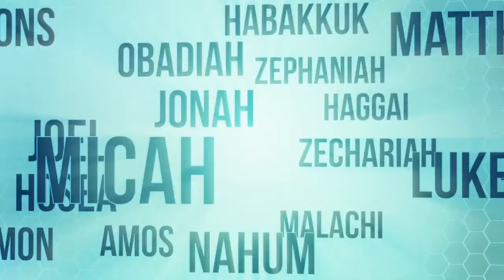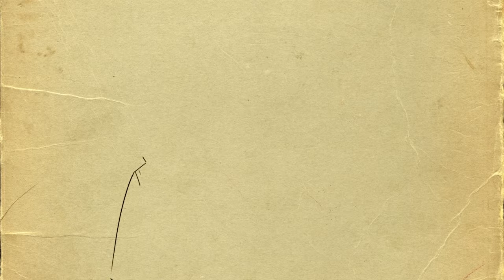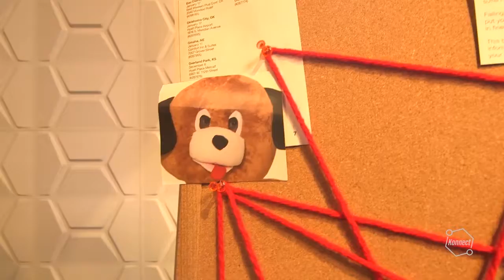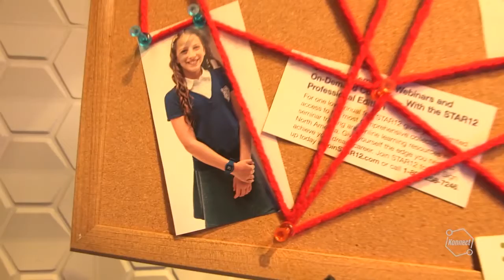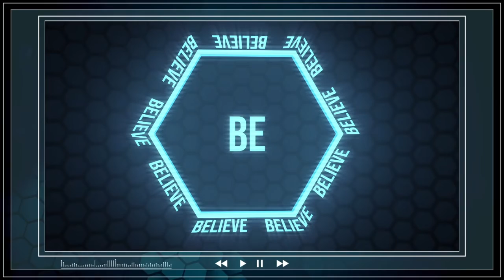Best of Konnect: Wk 2 I Feel Guilty